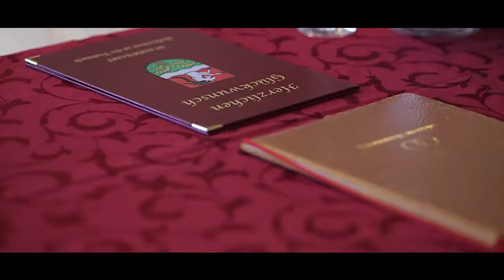HOCHZEITSFILM Trailer - Sabine und Florian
Sabine und Florian feiern mit 800 bestgelaunten Gästen ihren schönsten Tag. HNWEDDINGS durfte sie dabei begleiten und einen wunderbaren HOCHZEITSFILM erstellen.
Nähere Informationen über Hochzeitsfilm, Hochzeitsvideo und Hochzeitsmovie finden Sie auf unserer
und